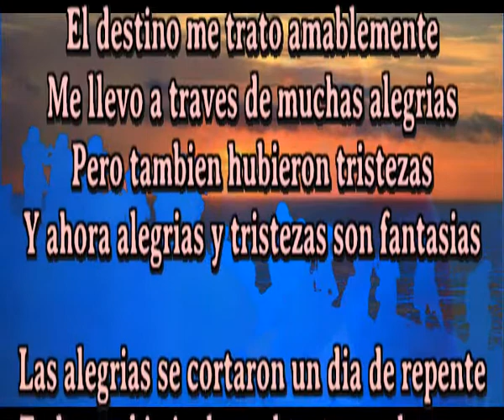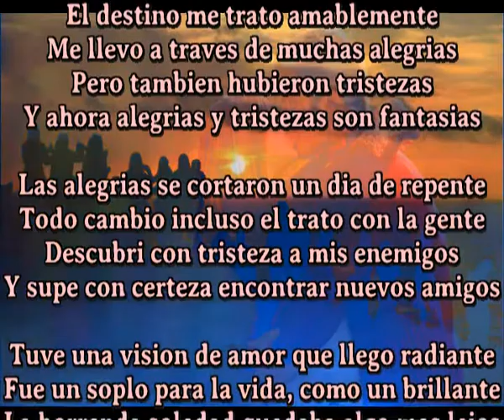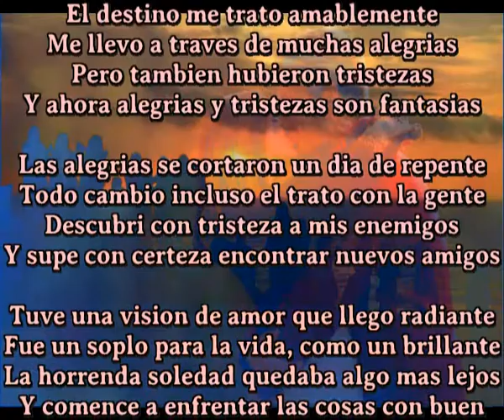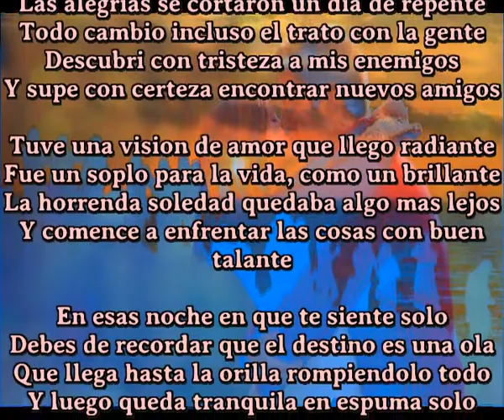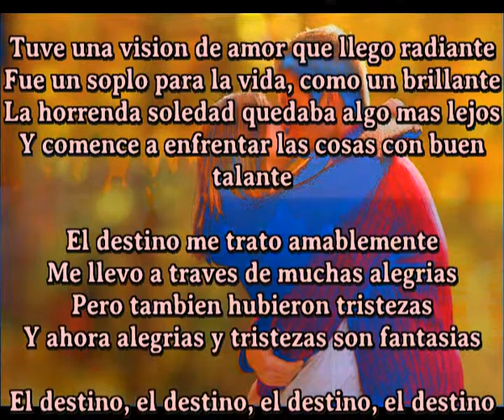Destino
Unico cantautor que compone una cancion cada dia y a veces mas

El destino me trato amablemente
Me llevo a traves de muchas alegrias
Pero tambien hubieron tristezas
Y ahora alegrias y tristezas son fantasias

Las alegrias se cortaron un dia de repente
Todo cambio incluso el trato con la gente
Descubri con tristeza a mis enemigos
Y supe con certeza encontrar nuevos amigos

Tuve una vision de amor que llego radiante
Fue un soplo para la vida, como un brillante
La horrenda soledad quedaba algo mas lejos
Y comence a enfrentar las cosas con buen talante

En esas noche en que te siente solo
Debes de recordar que el destino es una ola
Que llega hasta la orilla rompiendolo todo
Y luego queda tranquila en espuma solo

Estoy tan agradecido de haber recibido amor
De que el cielo me ha enseñado a vivir apreciando
Todo el murmullo que produce de tanto en tanto
Ese destino tan amable al que hoy canto

El destino, el destino, el destino, el destino